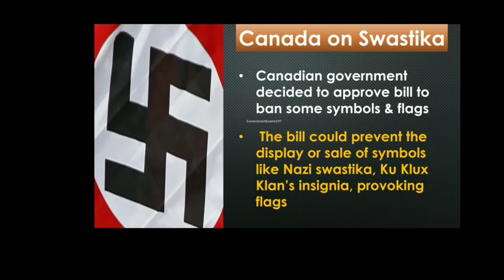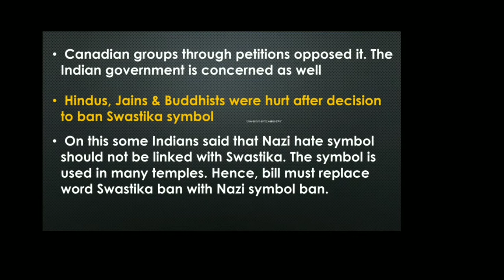Swastika ban | Indians hurt | India | Canada | Indian government | Nazi | Germany | US | Covid-19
Hello dosto,